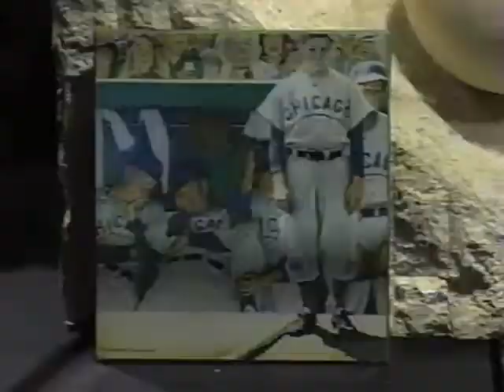Picture This Sports - Ronnie "WooWoo" and Nick Mantis Interview 2002. Hosted by Terry Poulos.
Picture This Sports - Ronnie "WooWoo" and Nick Mantis Interview 2002. Hosted by Terry Poulos. This took place while we were in production of Ronnie Woo Woo's Documentary.